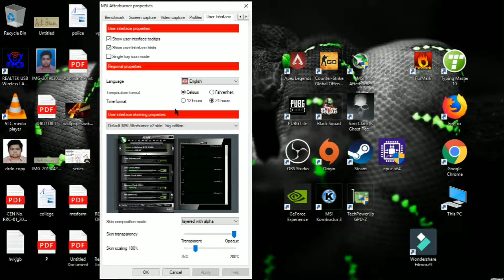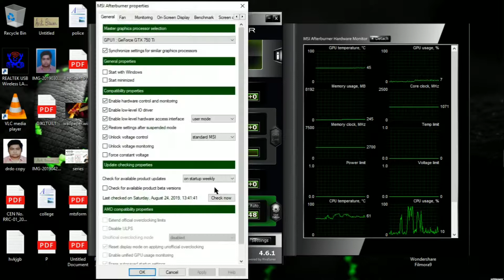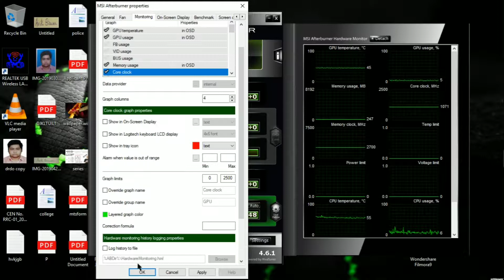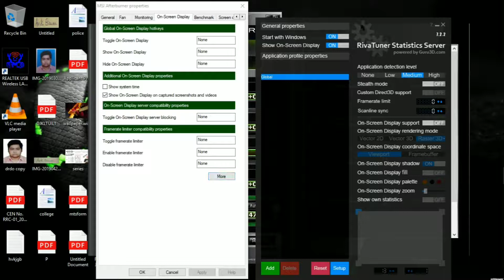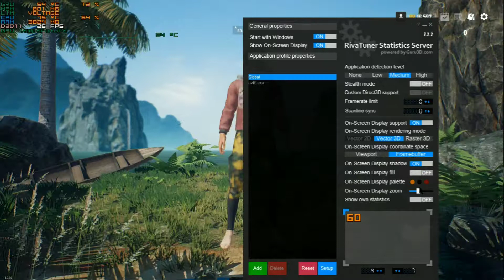how to turn on Benchmark_ show FPS on any game _afterburner_RIVA TURNER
RIVA TUNER rtss

cpu usage
gpu usage
and cpu temp ...
gpu tem..
yea must on rakhna haii. koi vi condition mee